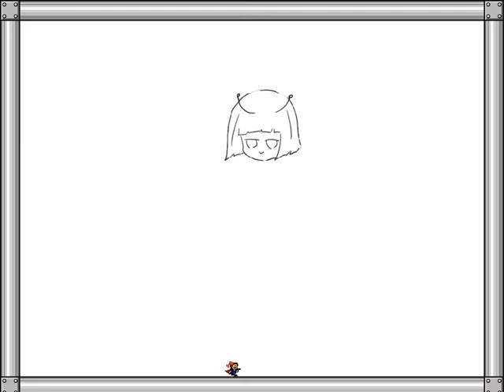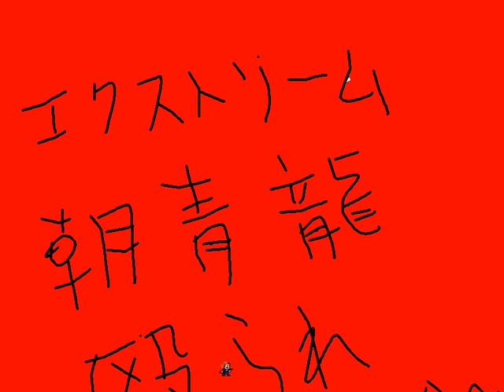I wanna be the ２時間でいいアイワナ作れるマン